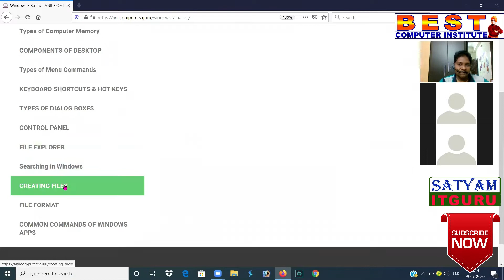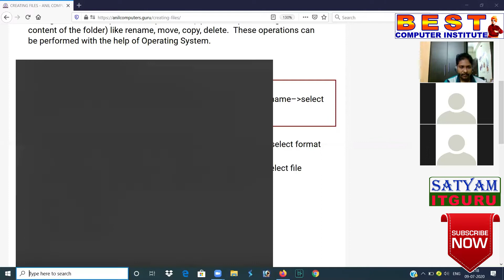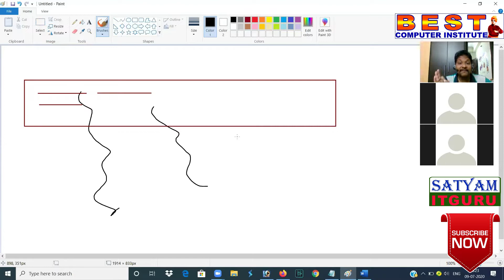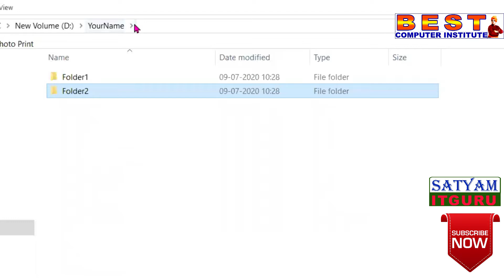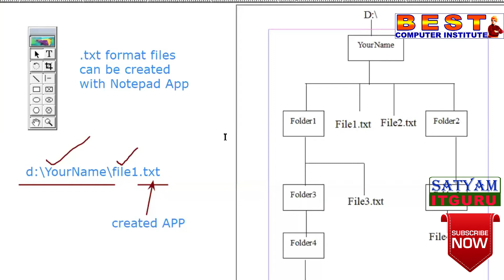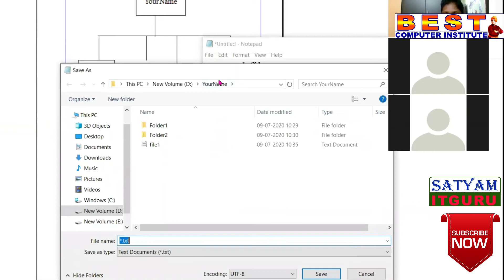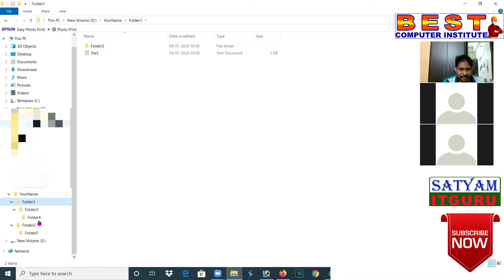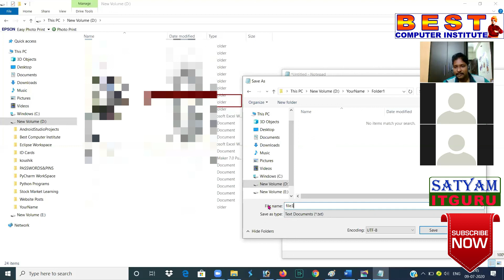File Creation Methods - Live Class by Anil Sir - Best Computer Institute, Rajahmundry